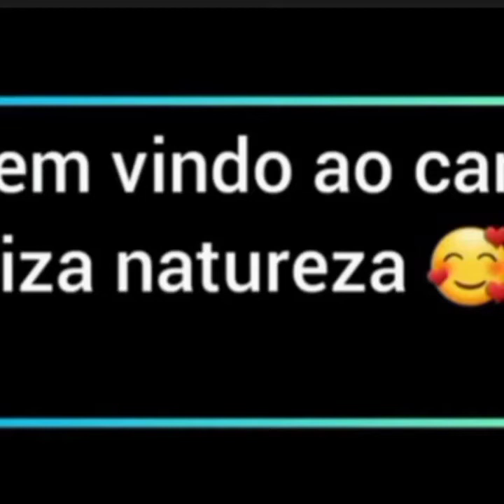Mandioca dura nunca mais escondidinhodefrango 🥰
Hoje eu tenho uma dica toda especial pra você que assim como eu não sabe quando a mandioca cozinha, ou fica dura feito um pau kkkkk☺

Não é preciso jogar fora quando isso acontecer, você só precisa descascar às mandioca e guardar no congelador ou no frizer por uns dois dias até que o gelo possa quebrar as fibras da mandioca, depois você pode cozinha-las normalmente

Agora é só preparar suas receitas com essa dica maravilhosa

Vou fazer um escondidinho de frango delicioso 😋

Vou usar
1.1/2 de mandioca cozida e amassada
01 peito de frango desfiado
200gm de mussarela
2colher de sopa de requeijão
02 tomates
01 cebola média
02 dentes de alho
01 caixinha de creme de leite
02 colheres de sopa de azeite pra refogar os temperos e o peito de frango
orégano se desejar

Deus abençoe a todos nós e até o próximo vídeo 🥰👍